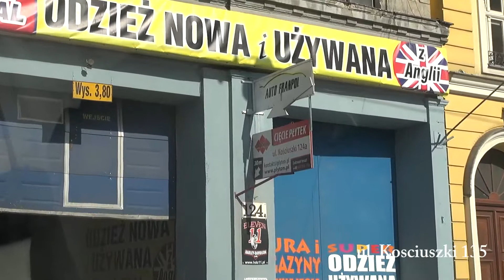Auto Franpol - Warsztat Samochodowy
Film z intrukcją dojazdu do Warsztatu samochodowego Auto Franpol